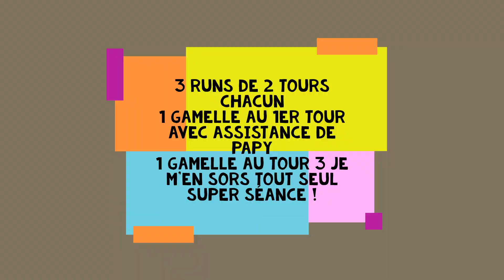Cross à Libin